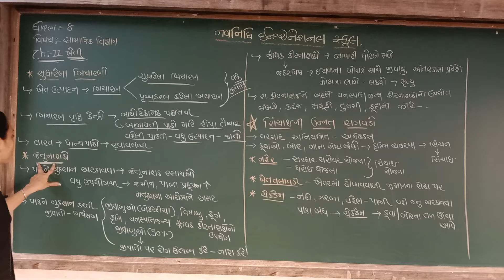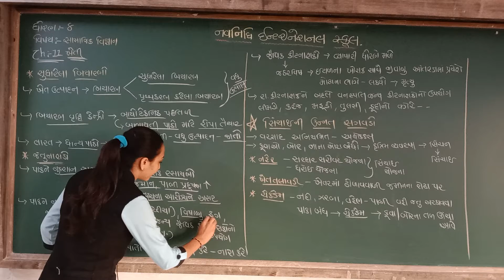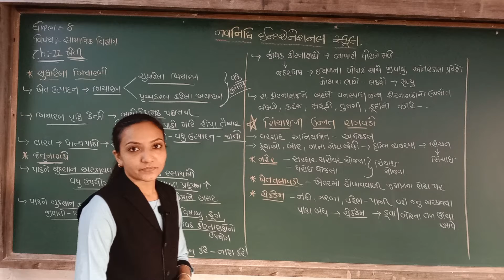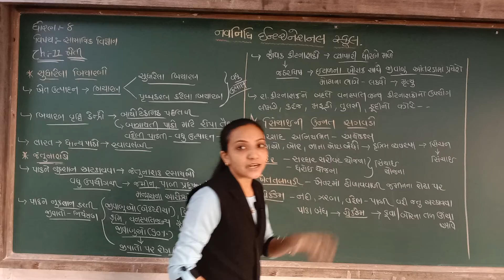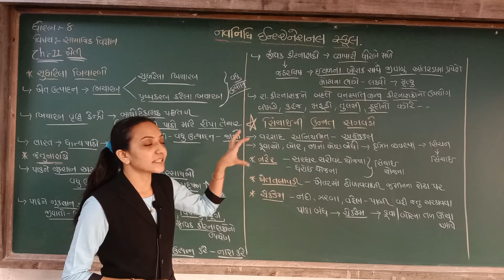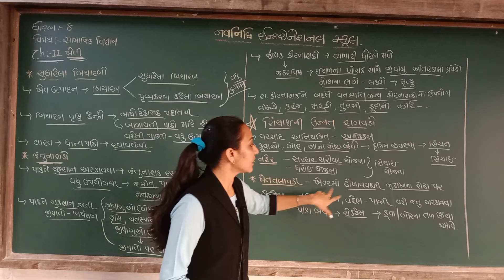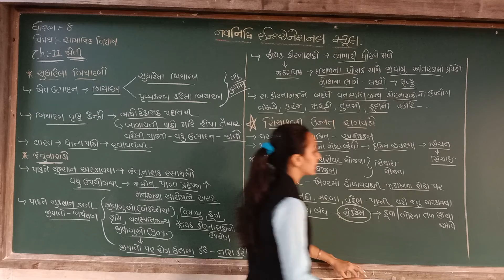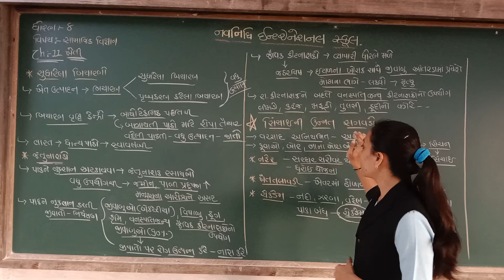GSEB | ગુજરાતી માધ્યમ | ધોરણ - ૮ | સામાજિક વિજ્ઞાન | પાઠ - ૧૧ | ખેતી (ભાગ-૬)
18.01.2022